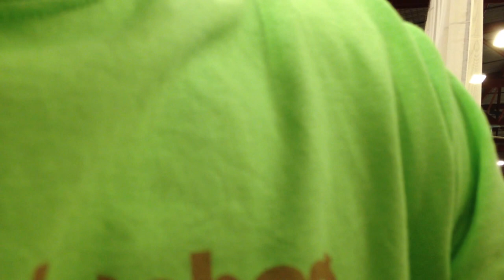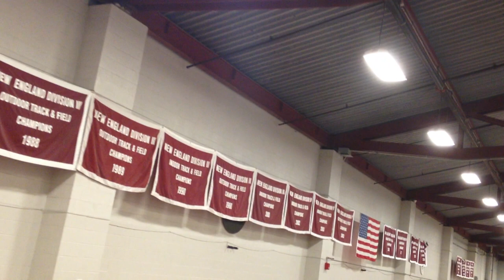Team Lead Zeppelin Remote Controlled LTA (Blimp). MIT 16.00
Cockpit view of race around MIT indoor track for final project of 16.00 class.
Team Lead Zeppelin: Oren, Maggie, Evie, Andrew, Kelly and Jake.